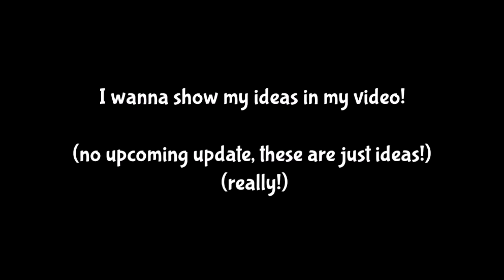WildCraft | New clan rewards update idea (short vid)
Important informations 🐻‍❄️